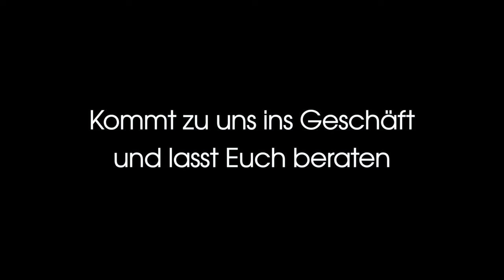Running Corner I Hoka Mach X I HW23 I Running Experts